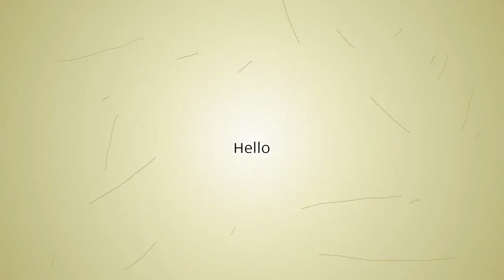Ultra-Slim Signal Side Led Surfacemount Amber 6 LED Strobe Flash Lights Emergency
Future Gadget and Technology at this time to discuss and review about

More videos in future gadgets and technology Signal Side Led Surfacemount Amber 6 LED Strobe Flash Lights Emergency Warning LED Flashing Strobe Light Bar 12V-24V

Similar Product
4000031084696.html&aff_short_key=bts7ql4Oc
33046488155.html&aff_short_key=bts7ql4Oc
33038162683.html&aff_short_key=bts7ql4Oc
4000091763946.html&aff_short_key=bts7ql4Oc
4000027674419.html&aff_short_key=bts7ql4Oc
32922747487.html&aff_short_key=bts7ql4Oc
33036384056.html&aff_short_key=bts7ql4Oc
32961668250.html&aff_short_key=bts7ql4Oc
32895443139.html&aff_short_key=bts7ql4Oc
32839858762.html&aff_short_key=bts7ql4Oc